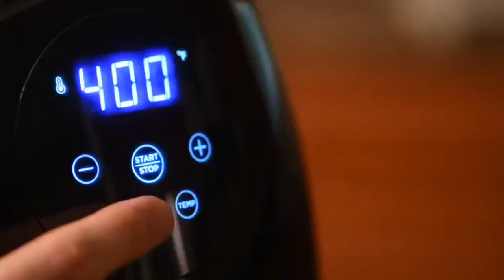Air fryer guide and tips|How to use air fryer. air fryer price and uses.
air fryer guide tips| how to use air fryer.
air fryer price and use.
Gadgets & appliances for home_kitchen gadgets on amazon_gadgets video 2023_ gadgets shorts.
 gadgets now, gadgets cool home, gadgets within budget, gadgets windows 7, gadgets news and tests.

cool gadgets you can buy, cool gadgets on amazon, top gadgets, gadgets you can buy online